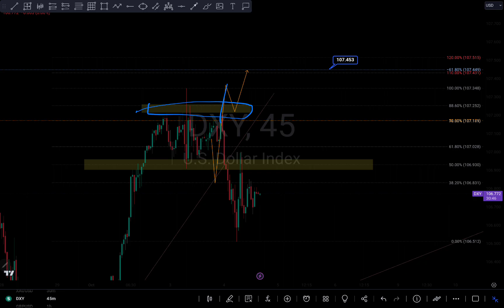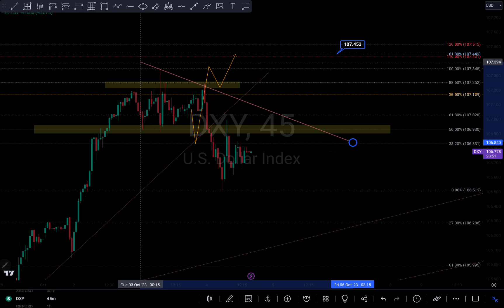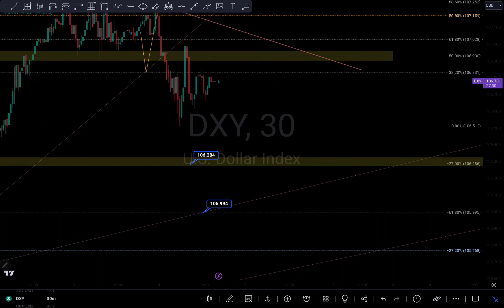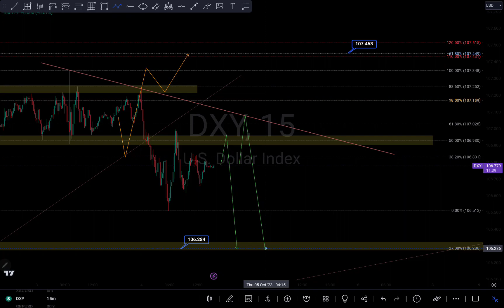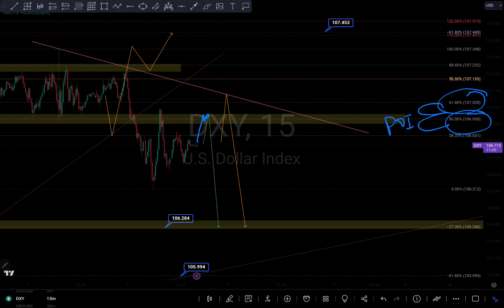DXY DOLLAR INDEX FORECAST ANALYSIS WITH MARKET STRUCTURE | FIBONACCI TRADING STRATEGY